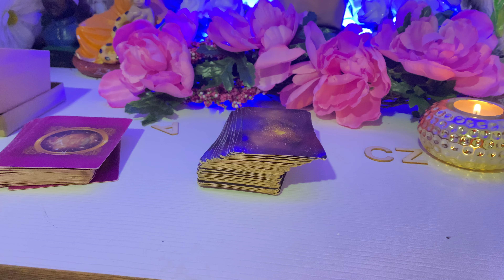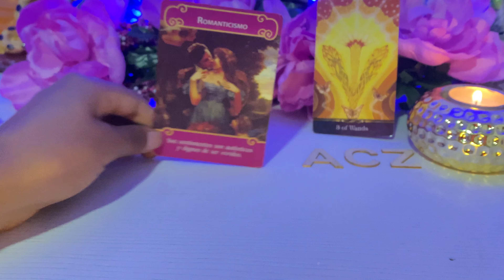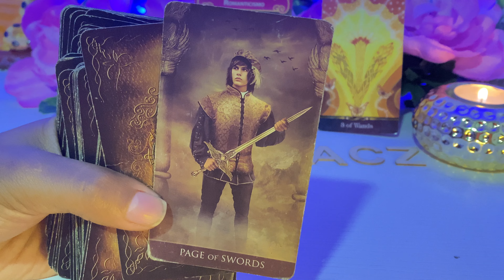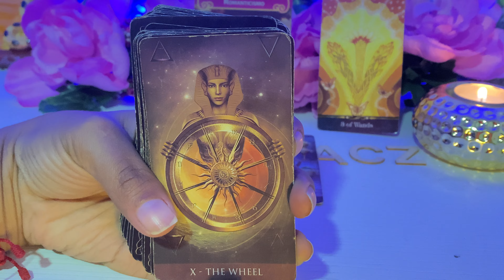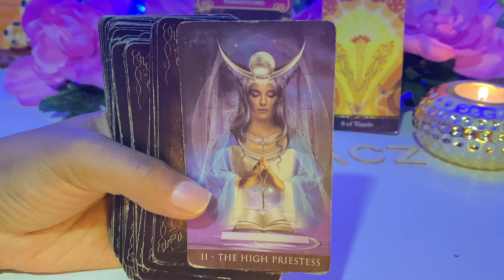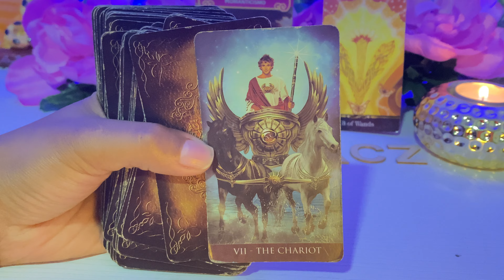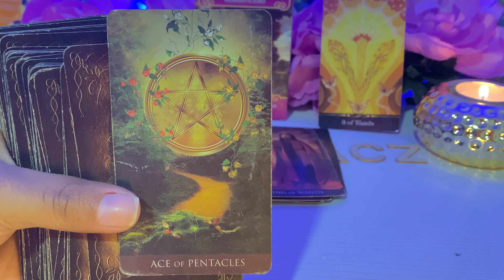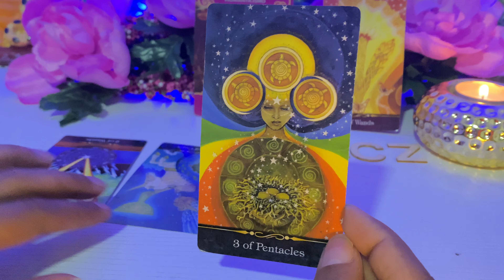CÁNCER, VERÁS AL AMOR 😻 TE VIGILAN TODO EL TIEMPO, MUCHO OJO CON LA GENTE CERCANA! TAROT CÁNCER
TAROT CAMCER
CÁNCER HOY
CÁNCER TAROT
TAROT CÁNCER MAYO
MAYOR TAROT

esta es tu guia espiritual totalemente gratis, dejanos saber en un comentario que te ha parecido! siempre hago en vivos respondiendo preguntas de tarot personalizadas, entre mas comentes mas oportunidades  tienes d e ganar!!!
TAROT NETAMENTE INTUITIVO.